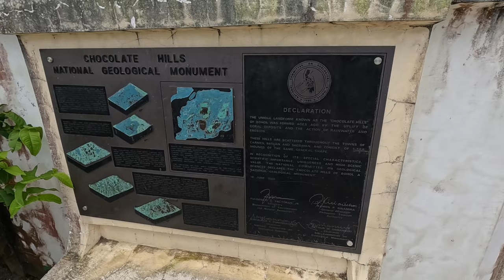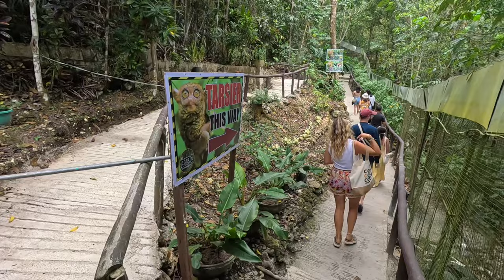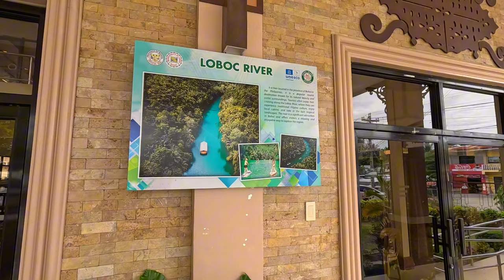Bohol | Chocolate Hills & Tarsier Conservation | Filipíny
Ahojte. Dnes sa vydávam na výletík k najznámejšiemu turistickému miestu na ostrove Bohol, k Chocolate Hills. Kopce, ktoré pripomínajú velké krtince ☺️. Taktiež zavítam pozrieť malé okaté primáty zvané Tarsier, ktorý sa možno objavil aj v rozprávke Madagaskar, ale nie som si úplne istý 😀.